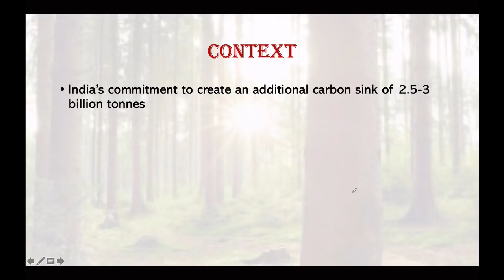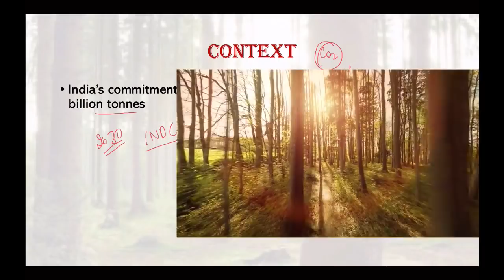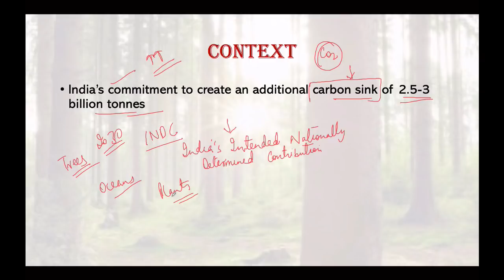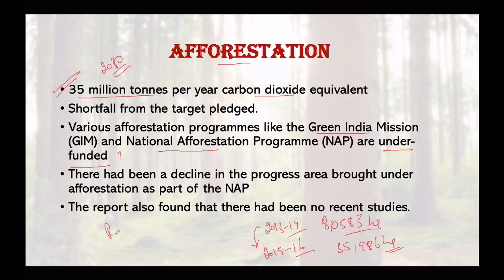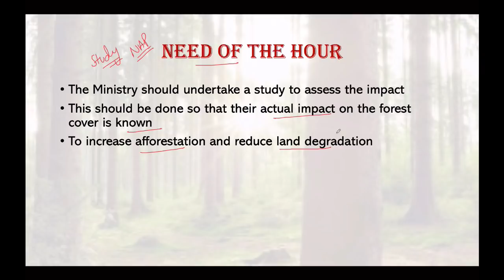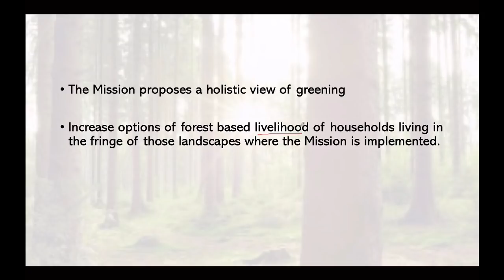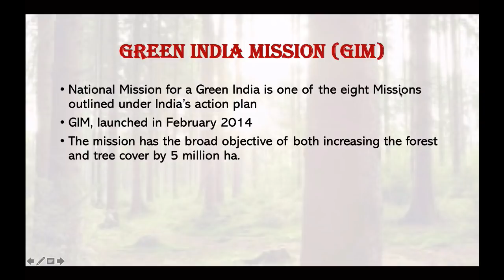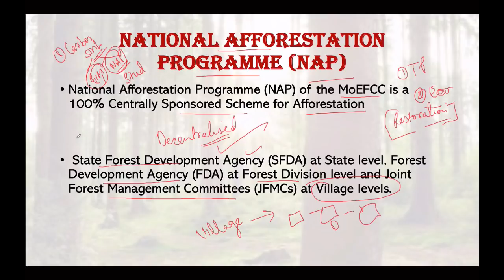What are Carbon Sink Commitments? India’s Intended Nationally Determined Contribution explained